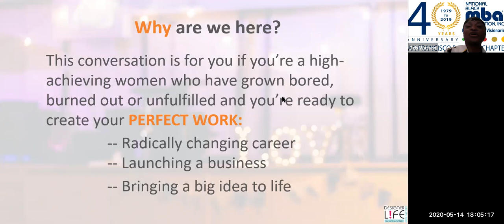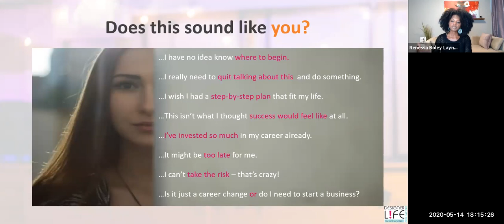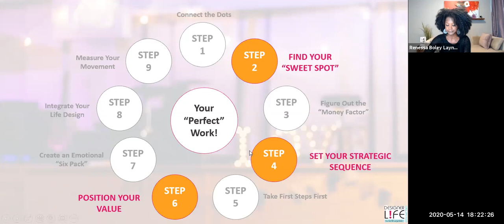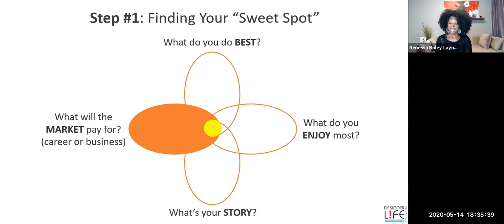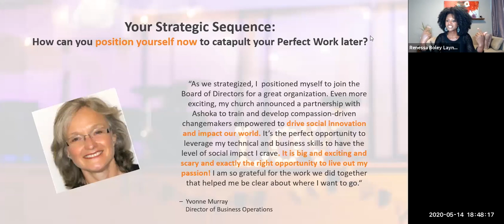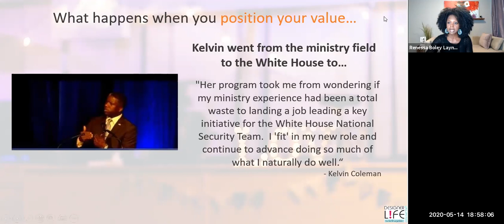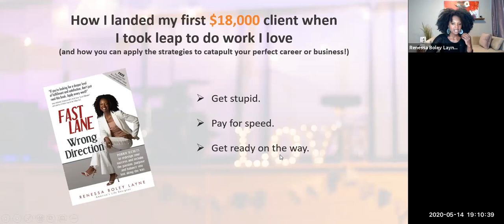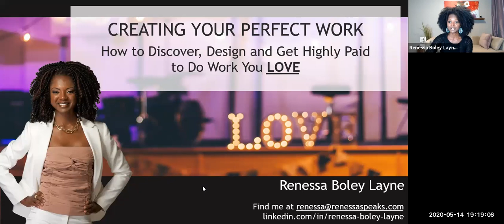Creating Your Perfect Work | San Francisco National Black MBA Association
Watch how you can create your perfect work with guest speaker, Renessa Boley Layne, who is author of the book Fast Lane, Wrong Direction: Insider Secrets to Redesign Your Success. She takes high-achieving women who have grown bored, burned out or unfulfilled in their current career and helps them create their "Perfect Work" - be it radically changing careers, starting a business or bringing a big idea to life. Renessa's mission is to equip women everywhere to discover, design and get highly paid doing work they love!

Renessa hold an Industrial Engineering degree from Stanford University and brings 20 years of corporate and entrepreneurial success to her training. Her skill set ranges from keynotes and facilitation to career and life design coaching.

The National Black MBA Association® cultivates educational, wealth building, and growth opportunities for groups historically underrepresented in business and entrepreneurship. As the premier business organization serving Black professionals, the San Francisco Chapter is committed to our member’s educational and career success.